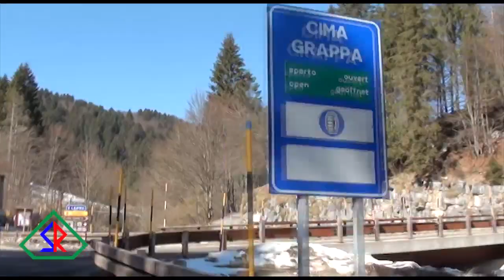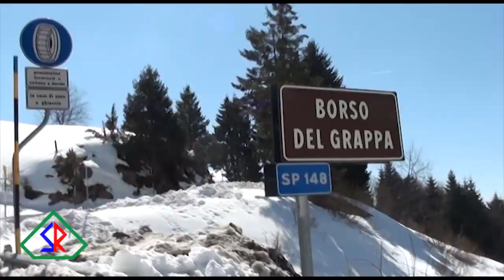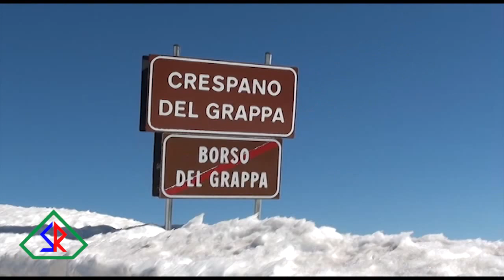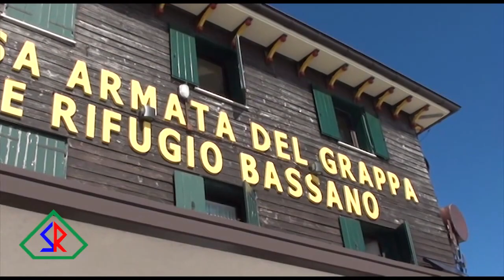Monte Grappa in MTB...con la neve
E' possibile accedere con la mountain bike al Monte Grappa (1.775 m.), anche d' inverno tramite la "Strada Cadorna".videomaker: Alessandro Cavallin